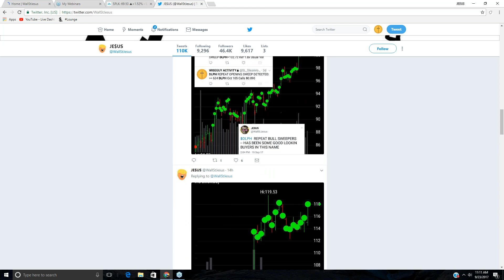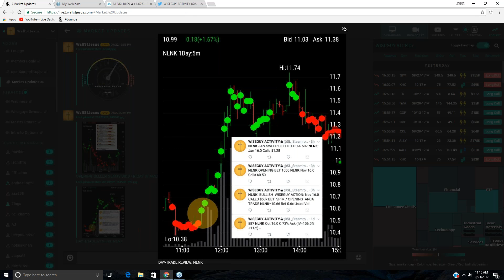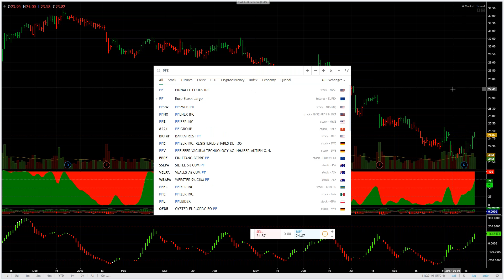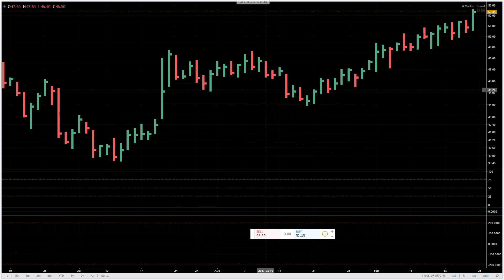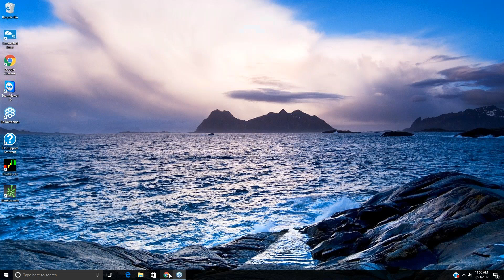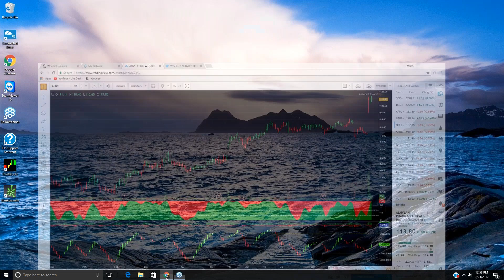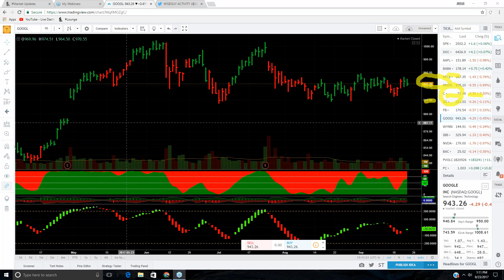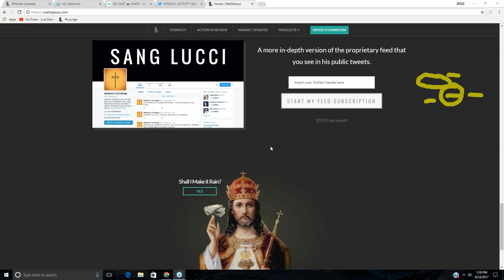The Wall St. Jesus Saturday Sweep Series: September 23rd, 2017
You can sign up to join the Saturday Sweep Series Live by using this link:

Visit WallStJesus.com for more information on how we trade, and to check out the Steamroom!